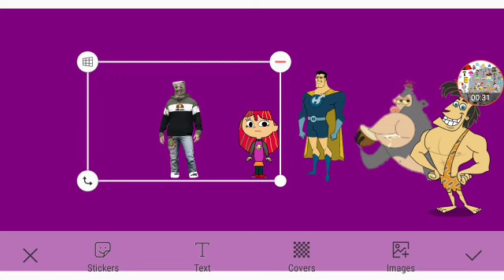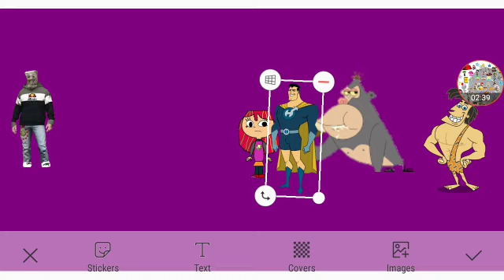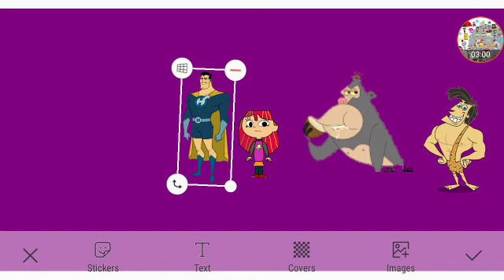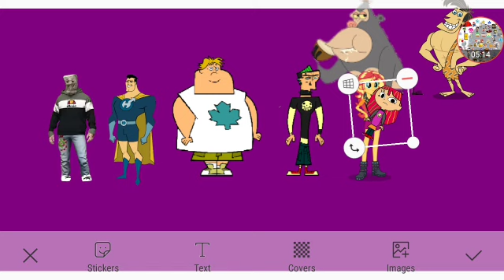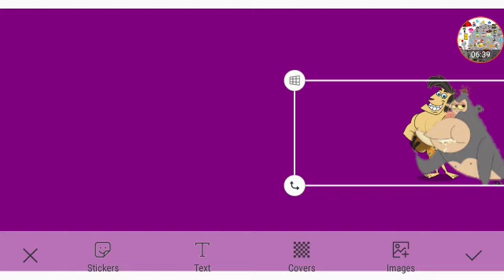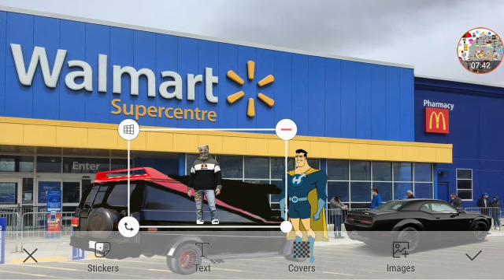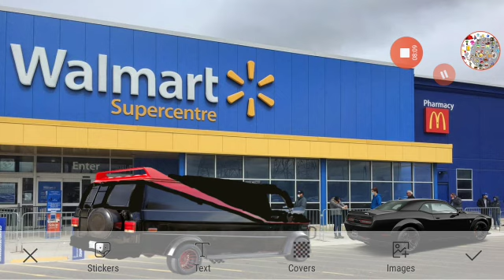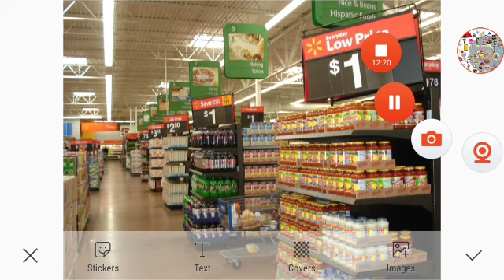Captain Hero's New Cape Part 2 Out Of 5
In Walmart Shopping: OpieWinston Himself